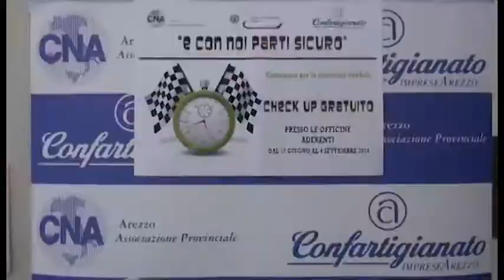“E con noi parti sicuro”, check up gratuito nelle officine Confartigianato e Cna